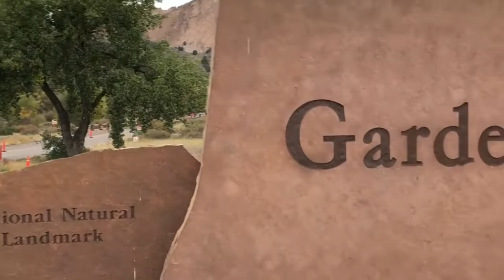DUST Takes on Motorless Morning at Garden of the Gods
DUST (Denver Urban Skate Troop) skates at Garden of the Gods for the Colorado Springs Motorless morning.  Read the article about their trip and motorless mornings

Edit by Skottie Tilson